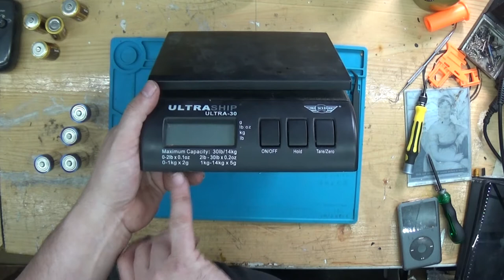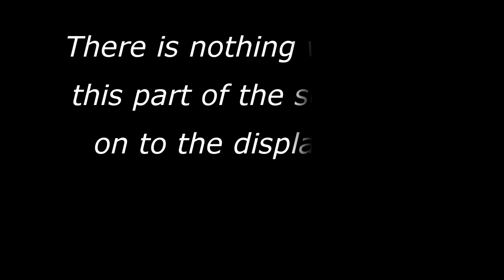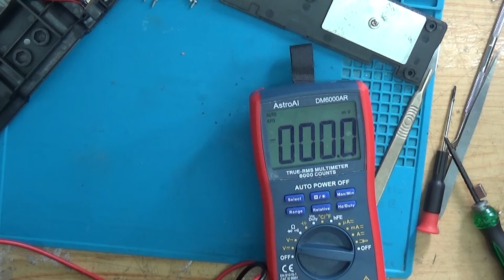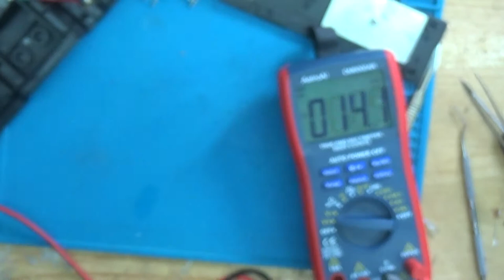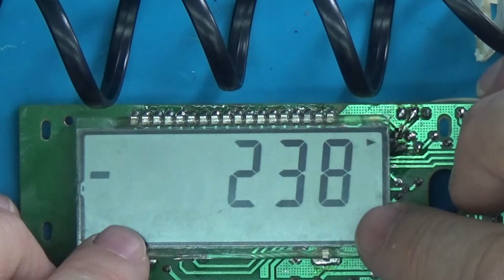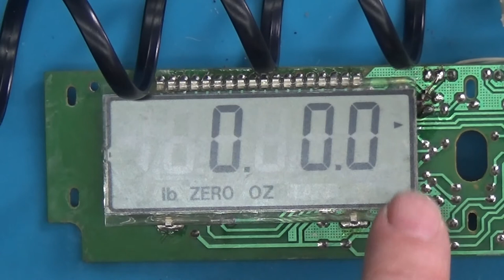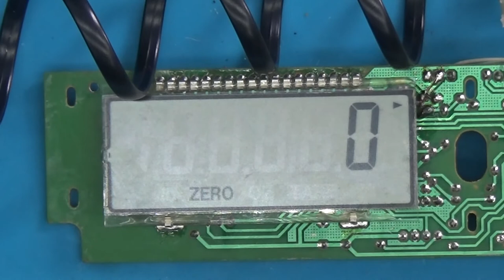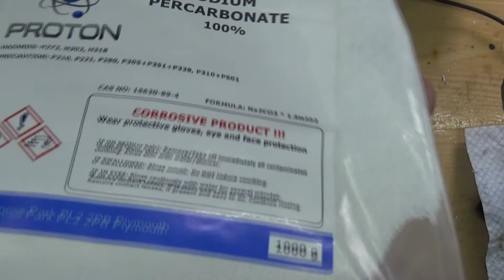Ultra Ship Digital Postage scales repair. Amateur attempt at repairing reverse polarity damage.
Amateur repair, Postage scales that do not power on because of reverse polarity damage.

Please note, I do this for pleasure and knowledge, this is not in any way meant to be a tutorial.
I am not trained in any form of repair that I show on my channel and my methods are probably not the best or safest way of doing things.

I do not earn any revenue through this channel so raising my profile is greatly appreciated.
Any gifts I receive will feature in a future video with a personal thank you from me.